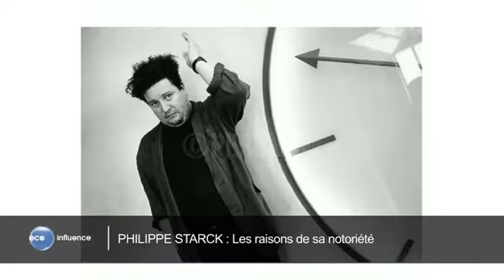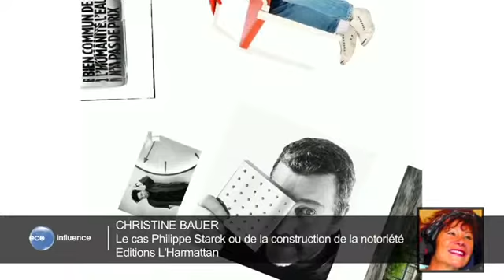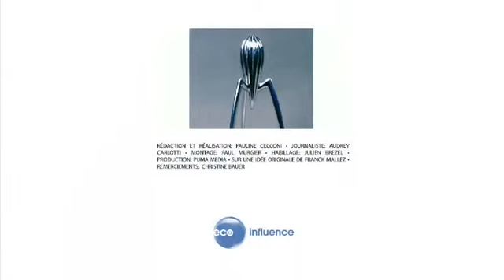Philippe STARCK - Homme d'influence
Il est connu et reconnu. Mais pourquoi lui plutôt qu'un autre? &nbsp;A travers son ouvrage, Christine Bauer nous décrit le parcours hors du commun du designer. Un parcours tracé grâce à des...